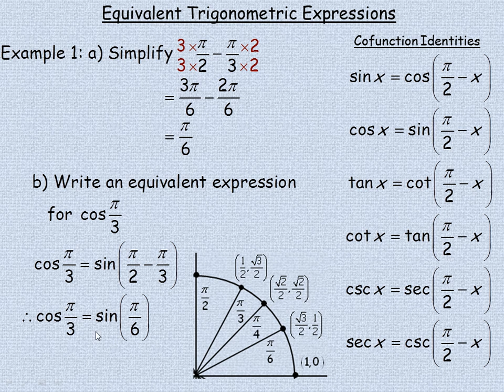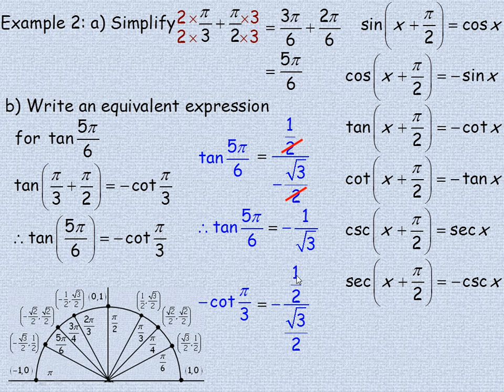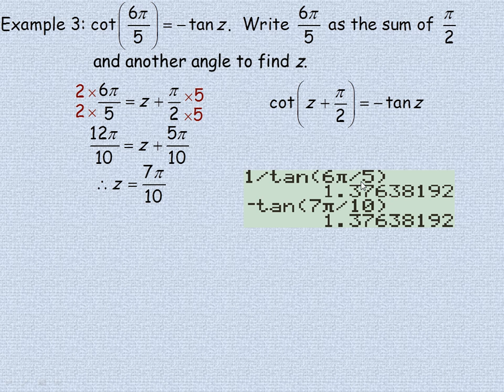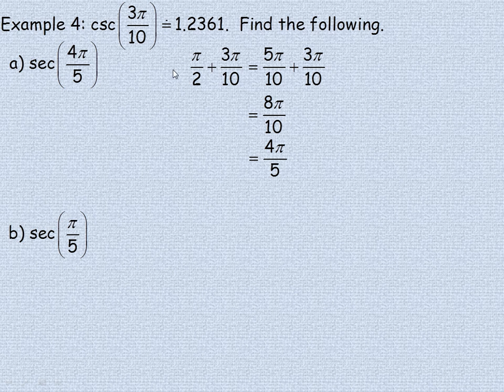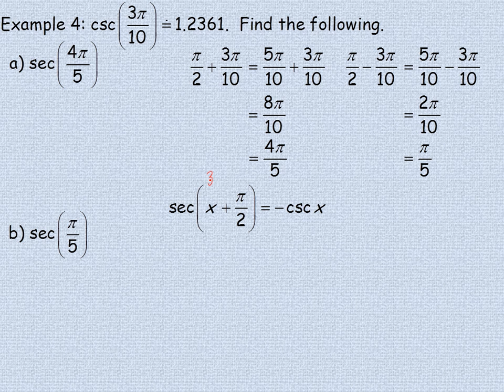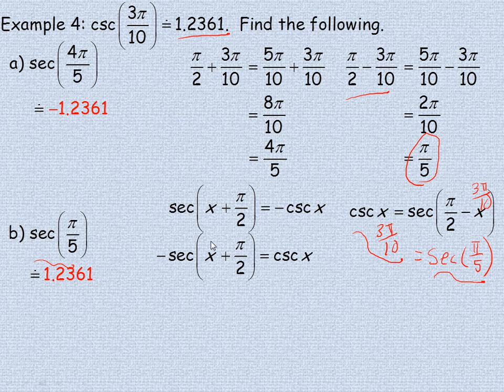Equivalent Trigonometric Expressions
This video lesson discusses equivalent trigonometric expressions including all the cofunction identities.  This lesson was created for the MHF4U Advanced Functions course in the province of Ontario, Canada.